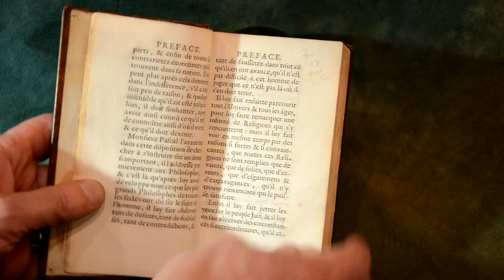Les Pensées de Pascal, 1670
La librairie L'Œil de Mercure présente : Les Pensées de Pascal, 1670 (deuxième édition).

Pour plus de renseignements :
Librairie L'Œil de Mercure
9 rue Maître Albert, 75005 Paris.
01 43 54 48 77

Bernard Le Borgne est libraire à Paris et expert à la C.N.E.S. (Chambre Nationale des Experts Spécialisés).